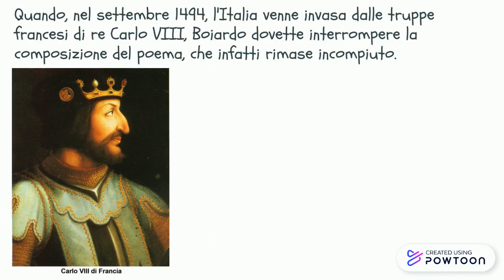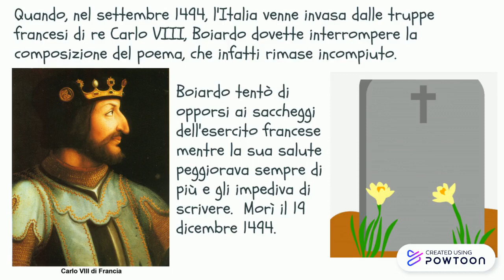MATTEO MARIA BOIARDO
Errata corrige: Chiedo scusa perché in una slide ho scritto che Boiardo entrò al servizio del CONTE Ercole I. E' un ERRORE, in quanto avrei dovuto scrivere DUCA. Mi scuso per la distrazione.